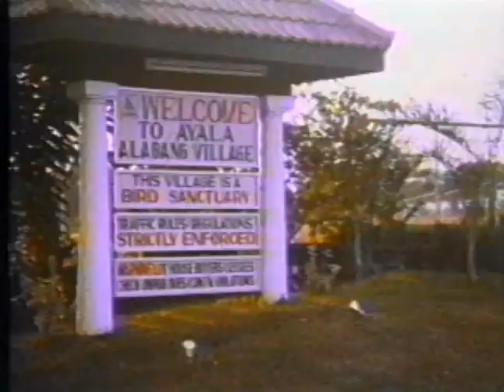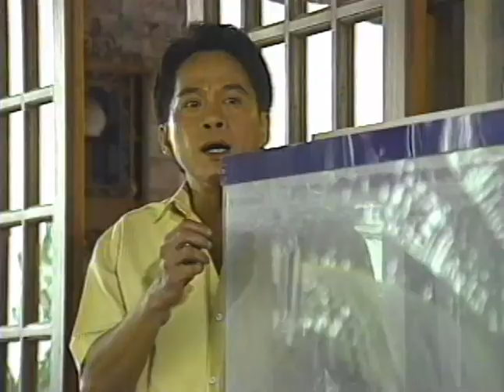ALABANG GIRLS | Full Episode 19 | Andrew E., Dennis Padilla, Chuckie Dreyfuss, Ana Roces, Lea Orosa